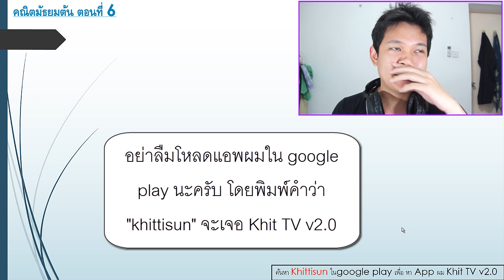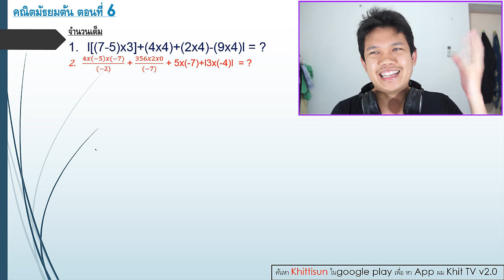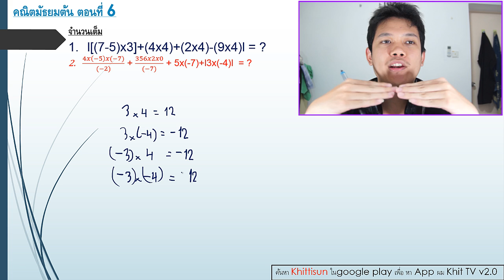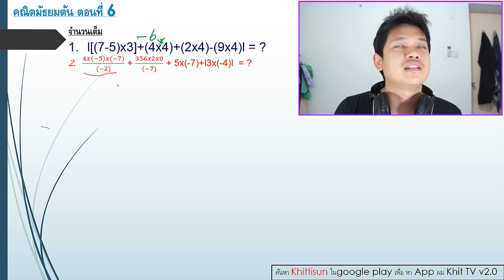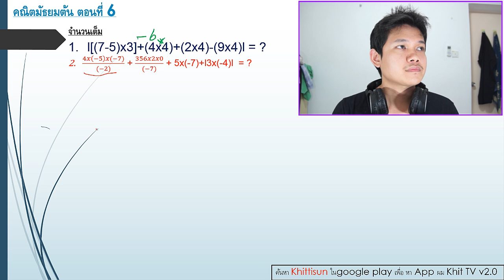[Thai] คณิตมัธยมต้น ตอนที่ 6 : ยากจังแค่จำนวนเต็ม